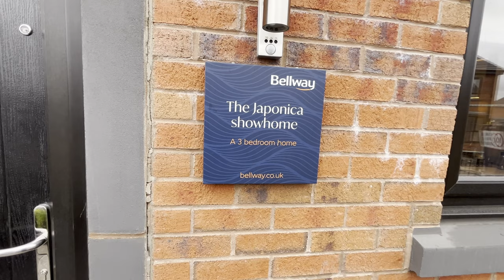Bellway Homes New Homes 2023 | The Japonica | Hopwood Meadows Heywood | 3 Bedroom Detached Home